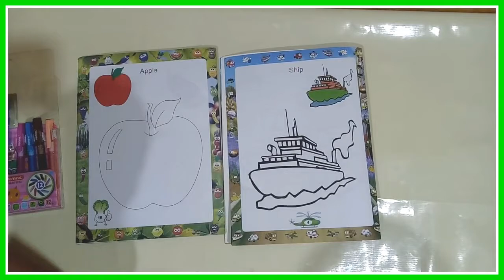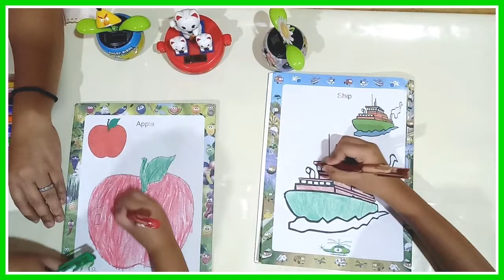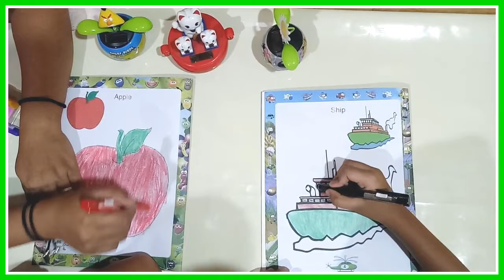Coloring is FUN ►►► Let's Color Apple, Grape and a Ship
Coloring Fruits and a Ship :-)

Apple►► The apple tree is a deciduous tree in the rose family best known for its sweet, pomaceous fruit, the apple. It is cultivated worldwide as a fruit tree, and is the most widely grown species in the genus Malus.

Ship / Boat ►► a small vessel propelled on water by oars, sails, or an engine. A boat is a watercraft of a large range of sizes designed to float, plane, work or travel on water. Small boats are typically found on inland waterways (e.g. rivers and lakes) or in protected coastal areas. However, boats such as the whaleboat were designed for operation from a ship in an offshore environment.

Grape ►► A grape is a fruit, botanically a berry, of the deciduous woody vines of the flowering plant genus Vitis. Grapes can be eaten fresh as table grapes or they can be used for making wine, jam, juice, jelly, grape seed extract, raisins, vinegar, and grape seed oil.